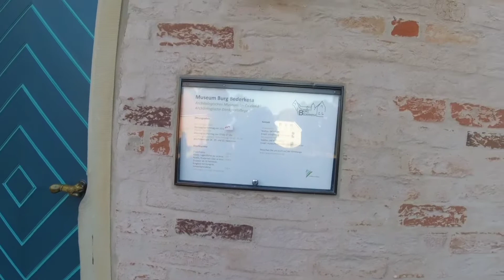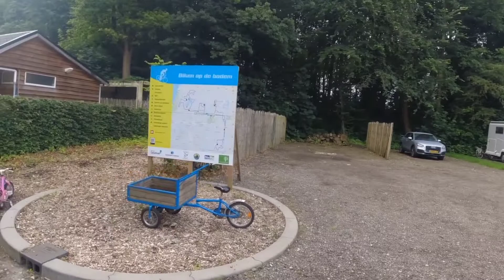Coronatour 2021 from Burg Bederkesa in Germany to Lelystad in Nederland